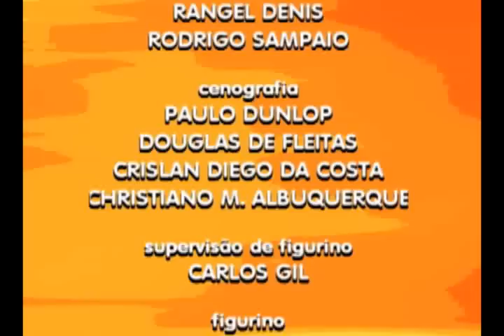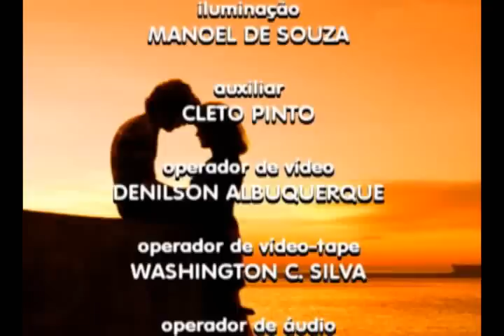VINHETA DE ENCERRAMENTO DA NOVELA UM DIA O AMOR - REDE TUPI DE TELEVISÃO 1975 - REFEITA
ABERTURA DA NOVELA UM DIA UM AMOR DAS 19:00HS. ANO 1975 NA REDE TUPI DE TELEVISÃO - REFEITA.

Uma novela de
TEIXEIRA FILHO

CARLOS ZARA
MARIA ESTELA

HENRIQUE MARTINS
GLAUCE GRAIEB

LIZA VIEIRA
NÁDIA LIPPI

RODOLFO MAYER
LÉLIA ABRAMO

FAUSTO ROCHA JR.
FLÁVIO GALVÃO

AMILTON MONTEIRO
FELIPE CARONE

VERA NUNES
RENATO RESTIER

ELEONOR BRUNO
LUCY MEIRELLES

LUIZ CARLOS DE MORAES
NOIRA MELO

DENISE DEL VECCHIO
CLESTON TEIXEIRA

LEONOR NAVARRO
WANDA GUGLIELMELLO

MARIA APARECIDA BAXTER
HILKIAS DE OLIVEIRA

GENY PRADO
MIRO FERRI

ZODJA PEREIRA
MÁRCIA RITA HURI

MIRIAM RODRIGUES
MATHEUS CARRIERI
EDUARDO ABRAS

MARCELO COUTINHO
ALZIRA ANDRADE
ODAIR TOLEDO

LUIS ANTONIO PIVA
REGINA NOGUEIRA
RILDO GONÇALVES

LUCILA LANCASTER
como Beata

MÁRIO COUTO
como Chico

Atriz convidada
CLEYDE YÁCONIS

Participação especial
EDGARDO FRANCO
ANTONIO LEITE
LIA AGUIAR

Suprvisão
CARLOS ZARAS

Direção
DAVID GRIMBERG

COM TRILHA SONORA ORIGINAL